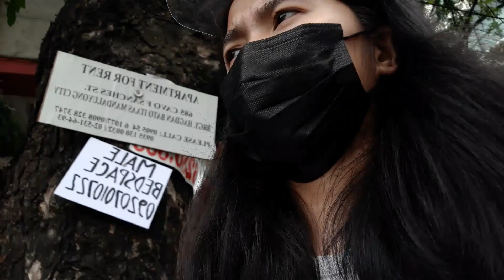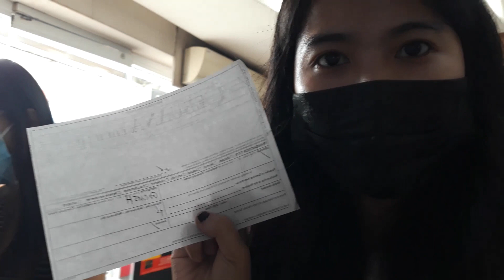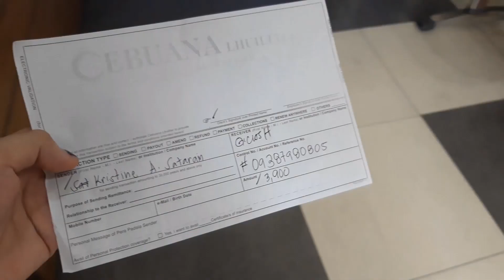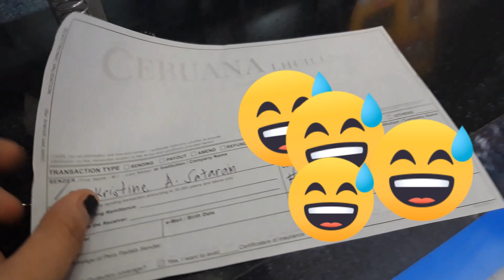Saan pwede magcash in sa gcash ng walang charge ?! | Thins VloGets